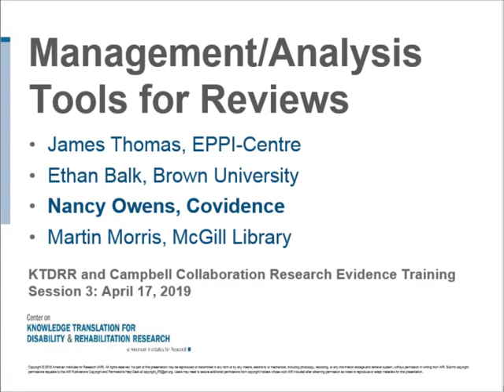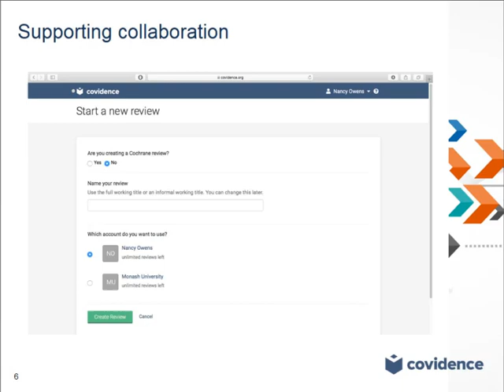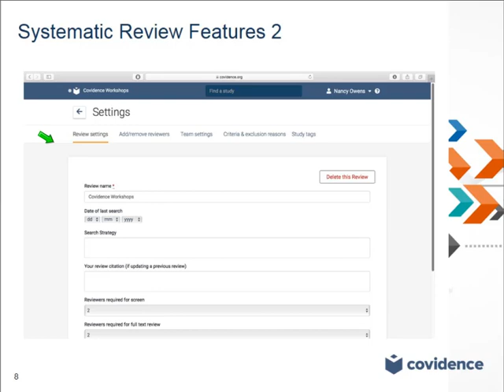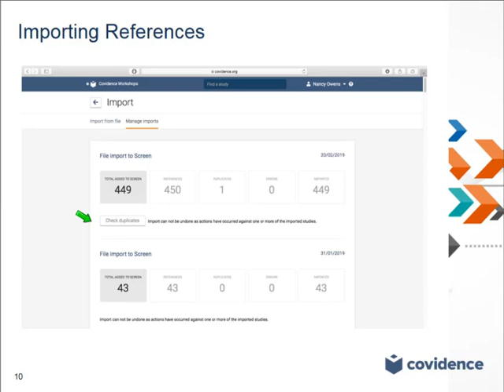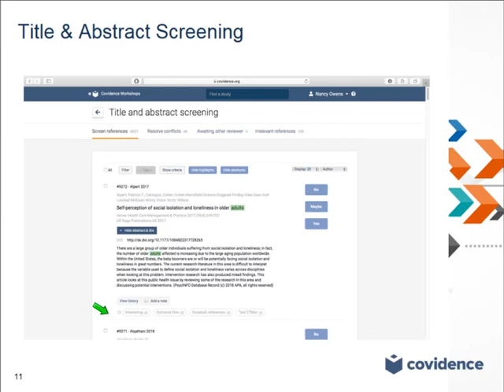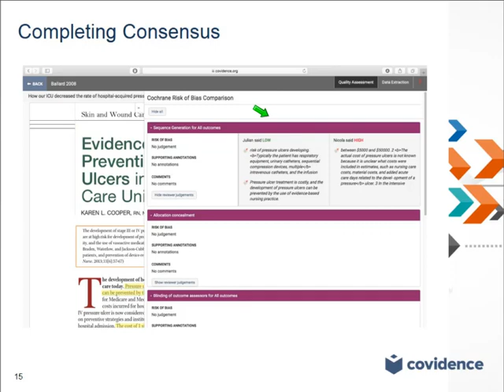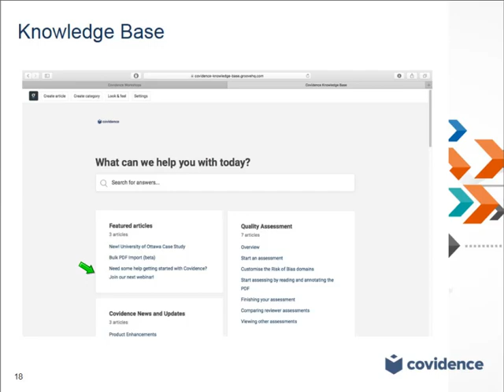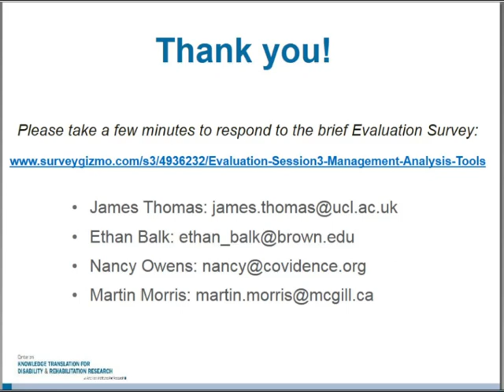Management/Analysis Tools for Reviews: Covidence with Nancy Owens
The KTDRR Center and the international Campbell Collaboration are working together to offer a five-part training course that focuses on high-quality methods for synthesis of evidence, including the procedures and methods for conducting systematic reviews/research syntheses as well as software, tools, and strategies for analyzing and reporting data. The training materials are developed by representatives of the Campbell Collaboration. Online resources from various national and international organizations will be provided for each session.

Covidence is a web-based collaboration software platform that streamlines the production of systematic reviews, supporting citation screening, full text review of references, and a number of other processes relevant to the systematic review of scientific literature. This presentation will provide an overview of the platform's functions and features, and examples of how academic institutions are using Covidence to improve efficiency and quality.

Nancy Owens is Covidence's Head of Community Management, responsible for a team providing support to our global community of enthusiastic and engaged users. She has more than two decades of varied professional experience across the corporate, academic, and non-profit sectors, primarily focused in evidence-based health research, publication, and dissemination.